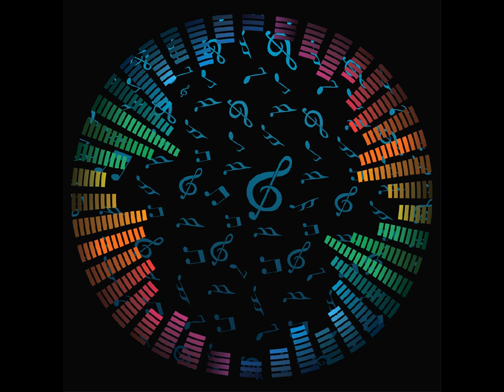Hybrid Riff No. 2 (Little Notes)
Just FYI, "Little Notes" is a title that came to mind for the guitar riff in the first part.  Everything else (including piano, synth, drums and solo) came later on. This was supposed to be a song with vocals, but, just like the other vids in this playlist, I boiled everything down to pure musical essence, recorded it and uploaded it (mainly because my voice sucks and I don't have a vocalist available anymore). Enjoy!